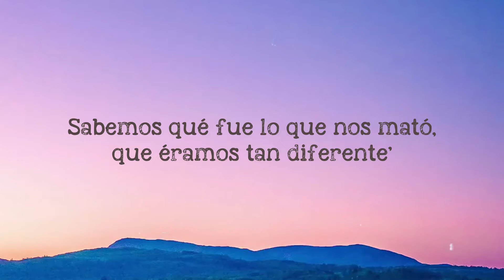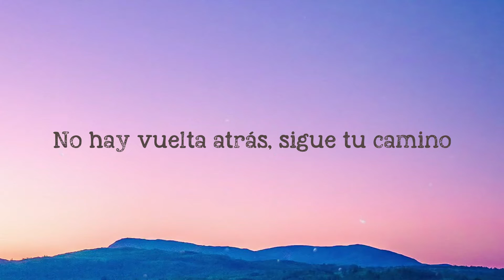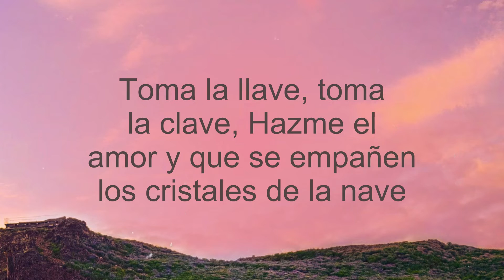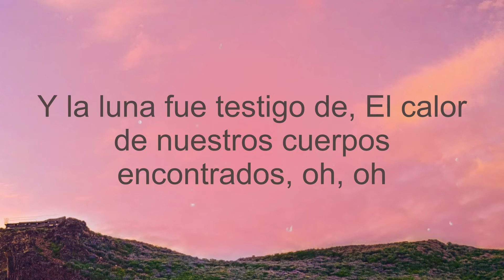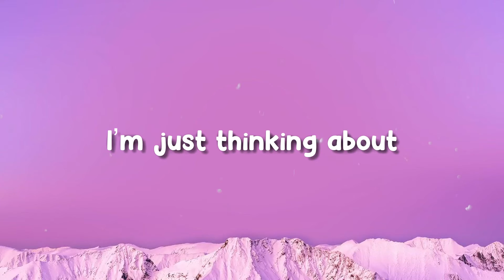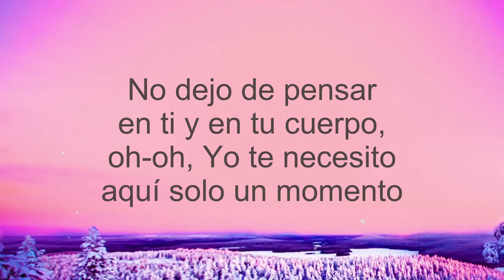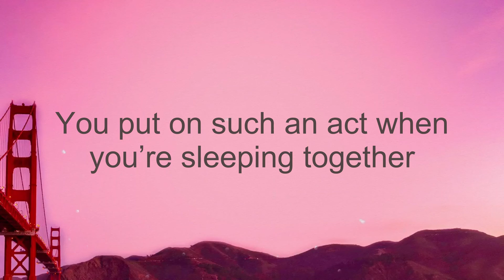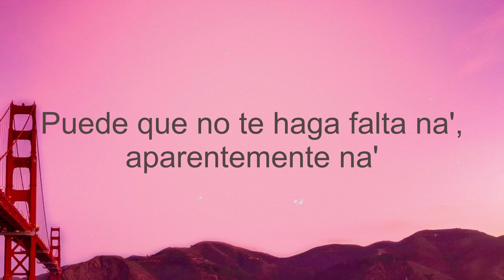Felices x Siempre - Maria Becerra [Lyrics Video] 💘